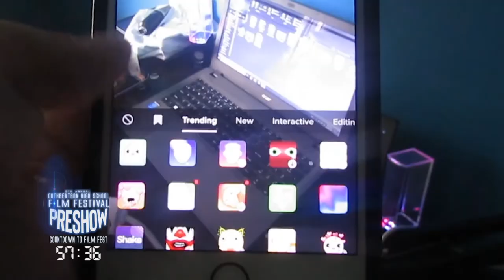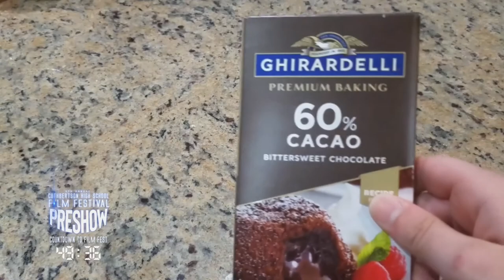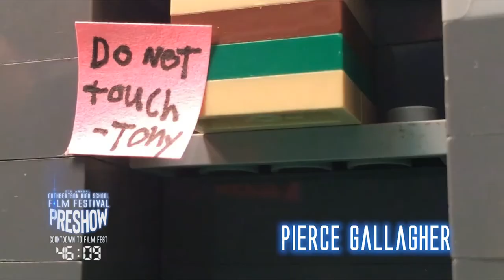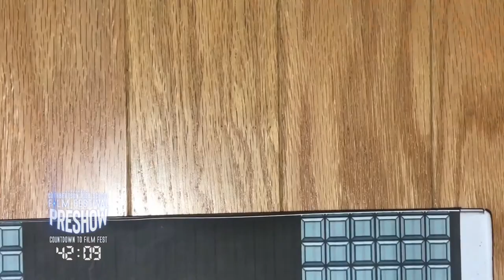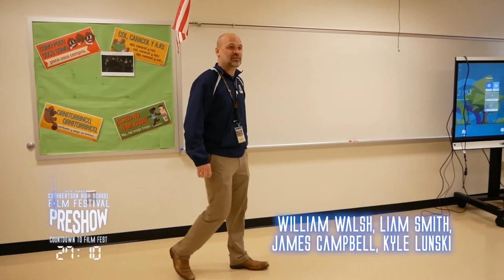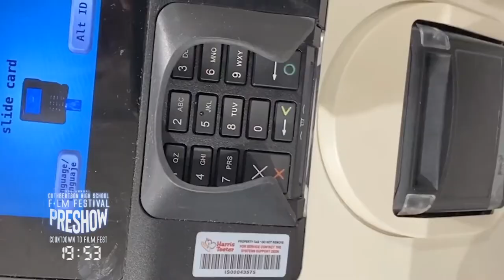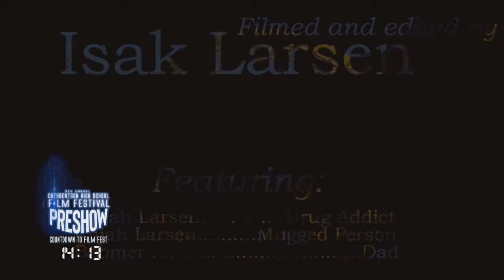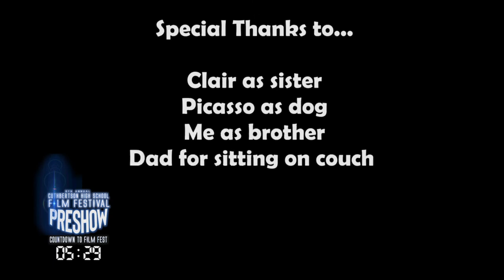Cuthbertson Film Festival Preshow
All of the Runners Up in several categories of the Film Festival.